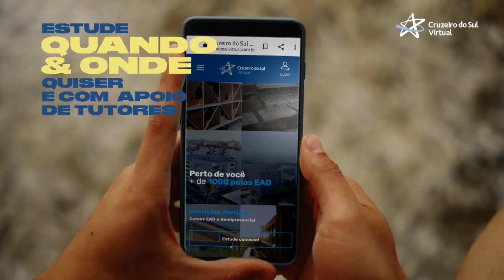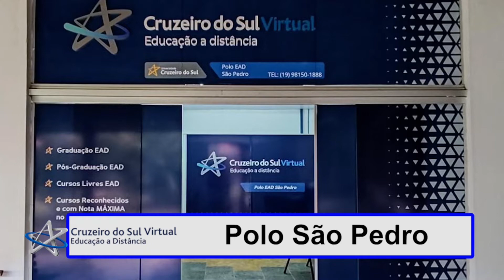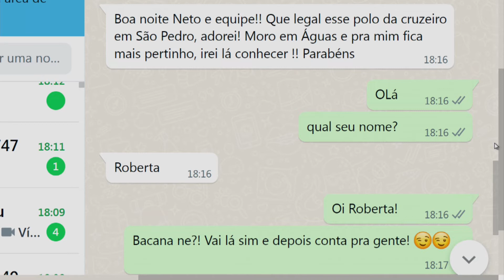Cruzeiro do Sul Virtual 10 02 22